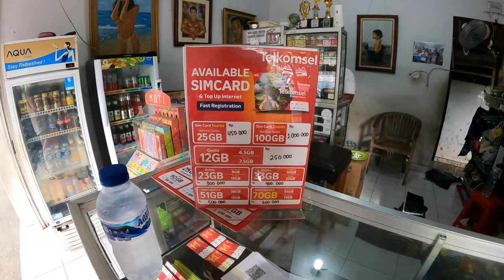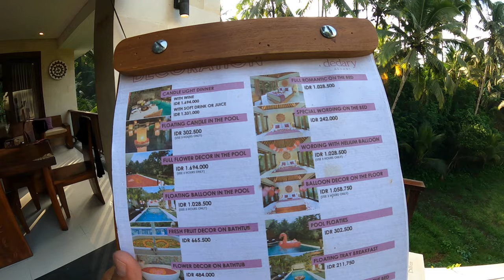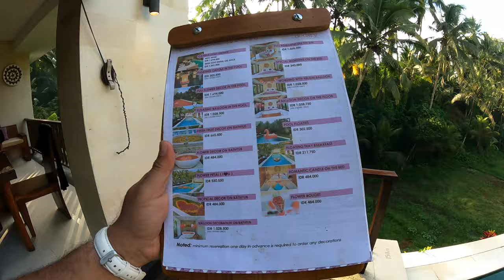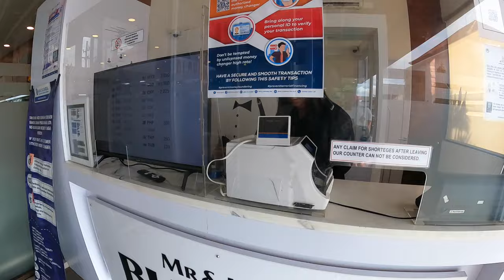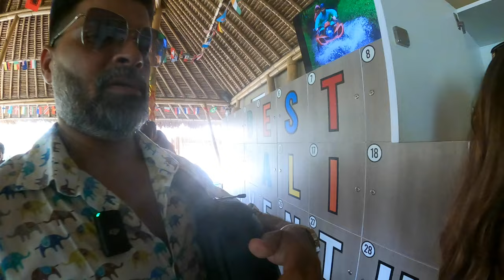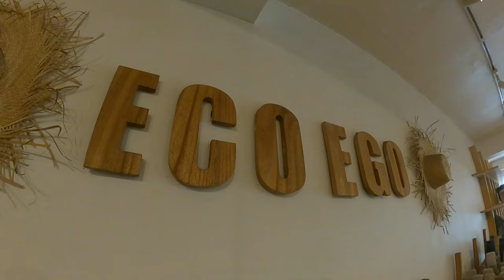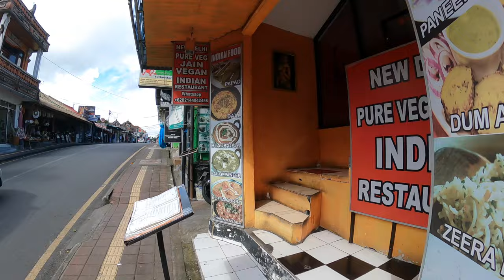UBUD, BALI Four Days Itinerary in 2024 | Top Places To Visit In Ubud |Travel Vlog Indonesia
If you are looking for the best itinerary for Ubud Bali, top things to do, places to visit, best food options or where to stay...this video is packed with all the information that can help you to plan a trip to Ubud.